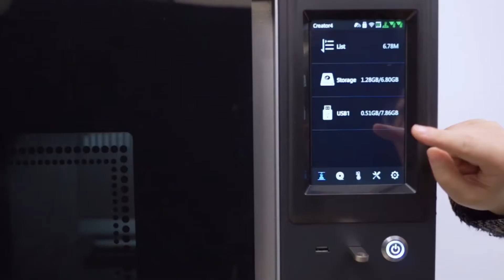Drukarka 3D Flashforge Creator4 test wydruku z PLA-CF